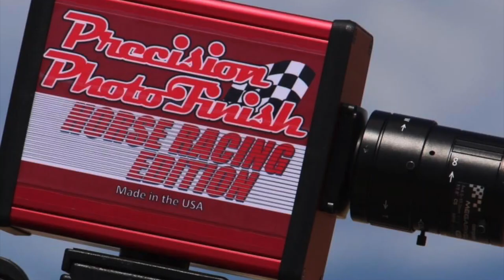La Avioneta Cuadra Coyote vs El Comico Cuadra Parra's en Rancho Los Alamos de Hesperia, California